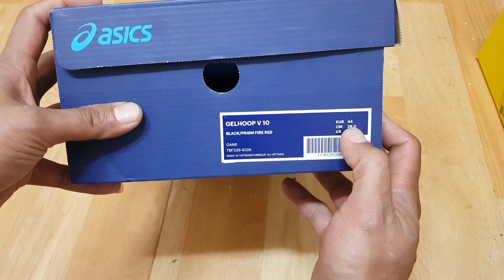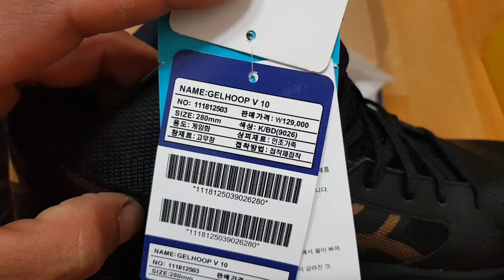Asics Gel Hoop V10 (Volyball Shoes)